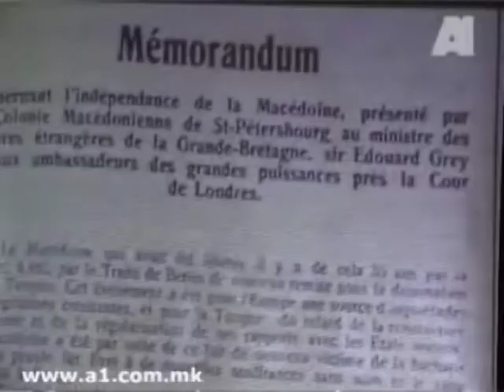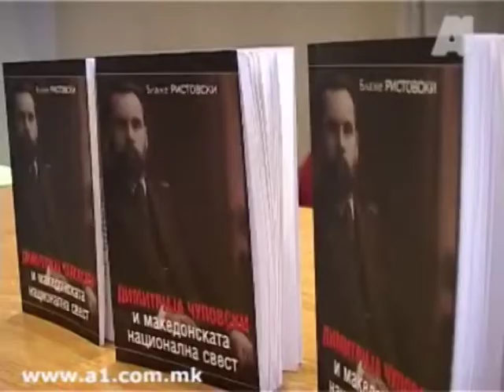130th anniversary of Dimitrija Čupovski, Macedonian textbook writer and lexicographer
16.03.09
Dimitrija Čupovski (18781940) was born in the village of Papradište in the outskirts of Veles in the Ottoman Empire, (now Republic of Macedonia). Before Čupovski was born, his father had been killed by Albanian mercenaries. When he was 10 years old his village was burned, and he and his family then settled in Kruševo, the birth place of his mother. After learning the painting trade, he and his brothers left for Sofia in search of work. In the capital of the newly established Kingdom of Bulgaria Čupovski worked during the day and visited the school organized by Dame Gruev, Petar Pop Arsov and other students. After that he continued his education in Belgrade and Saint Petersburg

He was one of the founders of the Macedonian Literary Society, established in Saint Petersburg in 1902, and served as its president from 1902 to 1917. He was also the author of a large number of articles and official documents, publisher of the printed bulletin of the Macedonian Colony, and organiser of several Macedonian associations. He wrote verse both in Russian and Macedonian. He also produced the first Macedonian-Russian dictionary, worked on a Macedonian grammar and an encyclopaedic monograph on Macedonia and the Macedonians. He also drew up an ethnic and geographical map of Macedonia.

In the period 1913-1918, Čupovski published the newspaper "Македонскi Голосъ" (Macedonian Voice) in which he and fellow members of the Petersburg Macedonian Colony promoted the existence of a separate Macedonian people which is different from the Greeks, Bulgarians and Serbs, and were struggling to popularize the idea for an independent Macedonian state.

Dimitrija Čupovski is one of the most prominent ethnic Macedonians in history and one of the most important actors of the ethnic Macedonian awakening.